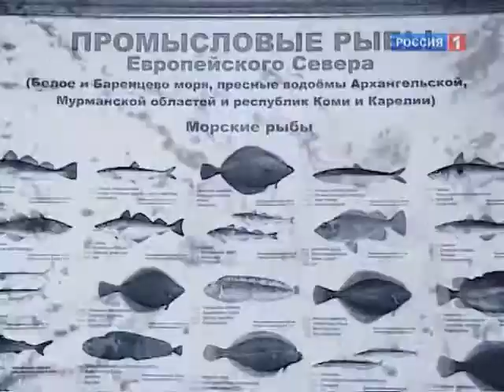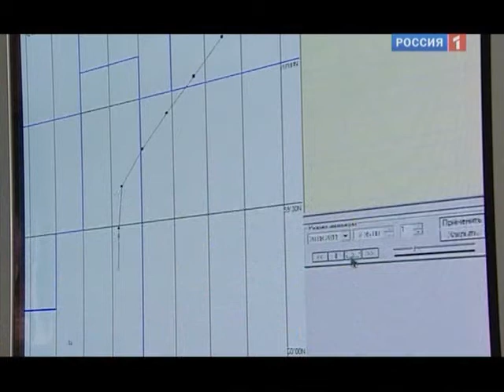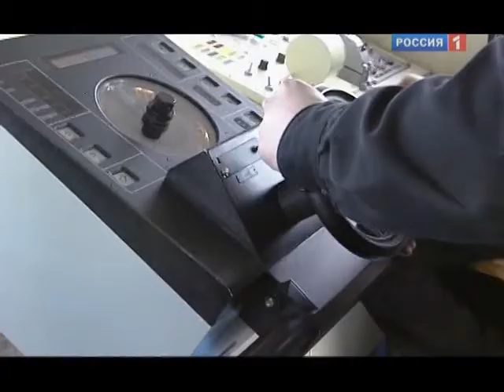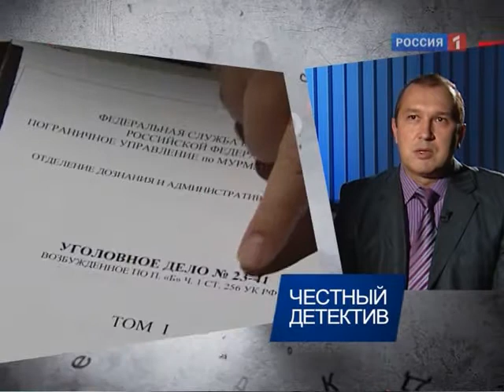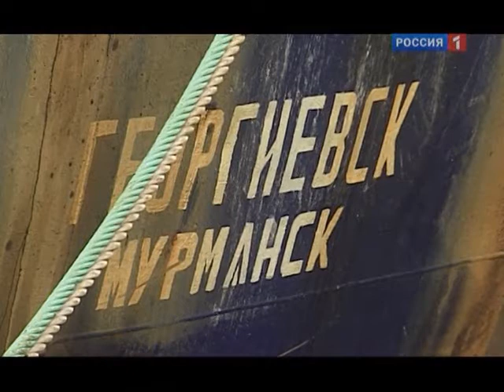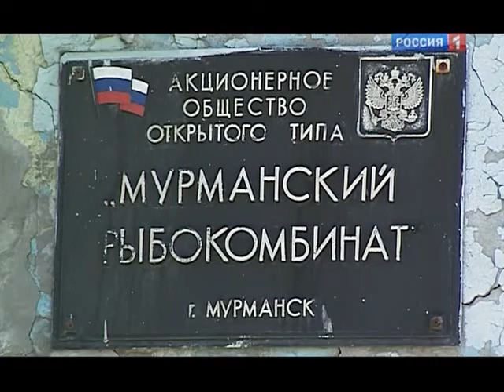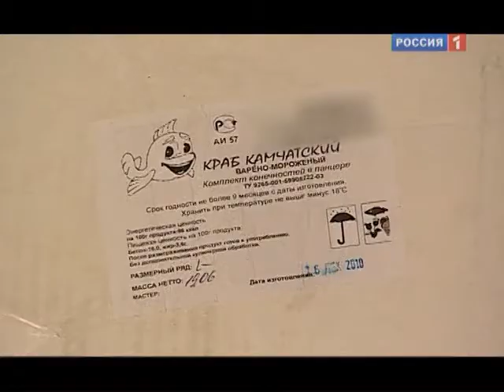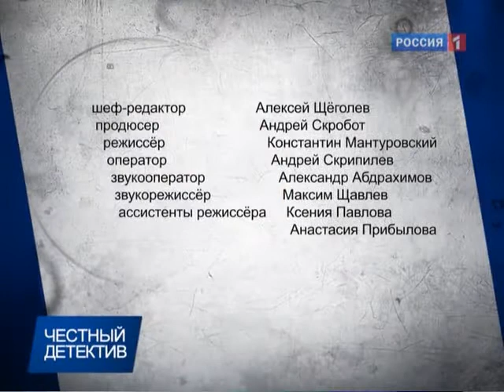На страже Северных морей [Честный детектив]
Водные биоресурсы Кольского полуострова давно стали предметом криминального интереса браконьеров, а наши северные прибрежные воды - "черной дырой", в которой бесследно исчезают тысячи тонн рыбы и краба. Морепродукты нередко поставляются напрямую в Норвегию, минуя Мурманский порт, в области не осталось предприятий-гигантов, цеха простаивают.Российские моряки давно трудятся на иностранные перерабатывающие компании